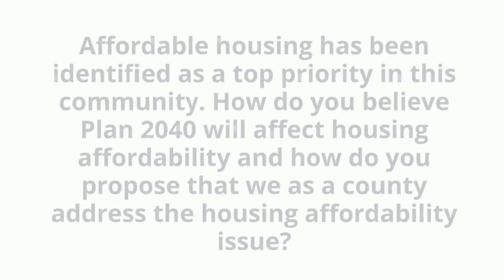Election 2020 - Douglas County Commission Forum: Affordable Housing & Plan 2040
* indicates that a candidate was unable to attend, but has submitted written answers to the questions

Douglas County Commission District 2 Candidates:
Shannon Reid (D)*
Sara L. Taliaferro (D)*
Nancy Thellman (D)

Douglas County District 3 Candidates:
Pam McDermott (R)
Ronald Thacker (R)*
Shannon Portillo (D)
Karen Willey (D)